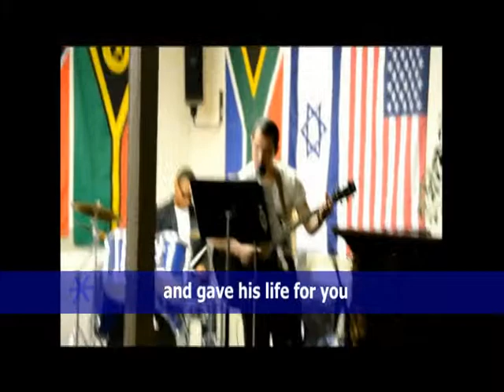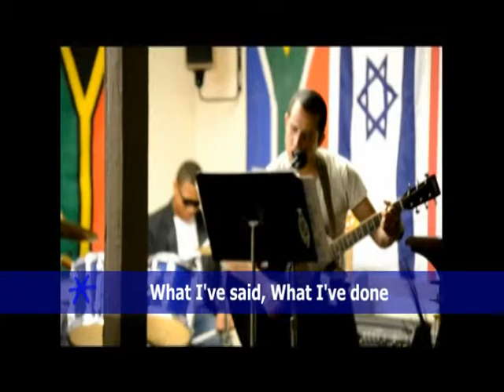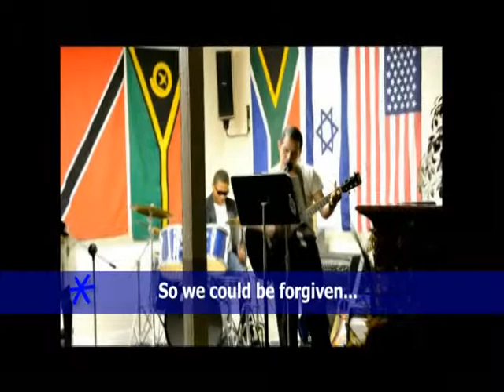I'M FORGIVEN (THE UNFORGIVEN BY METALICA) WITH LYRICS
FORGIVEN, THE UNFORGIVEN, METALICA, METALLICA, THE POTTERS HOUSE, CHRISTIAN, ROCK, JESUSCANSAVEYOUTODAY, LIVE, BAND, LYRICS, JESUS, JESUS CHRIST, SONG, CHURCH, LUBBOCK, TEXAS